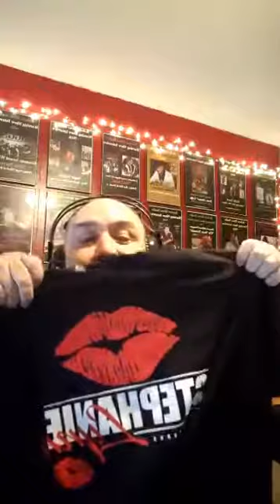RRR Morning Show 5-2-17 P2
Property Of "Robert Rivas Radio". Not to be used in any way, shape or form.